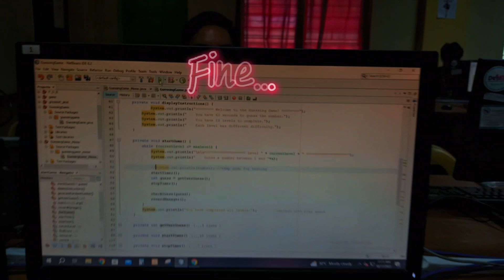Guessing Game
Developers: Balanon, Dampo, Quintinita, Banawag